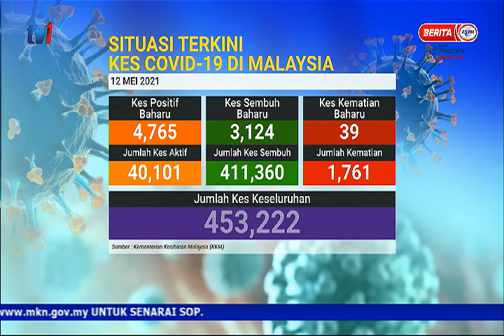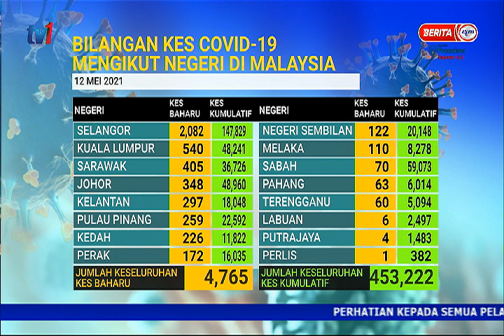12 MEI 2021 – BERITA PERDANA – SITUASI TERKINI KES COVID-19 DI MALAYSIA